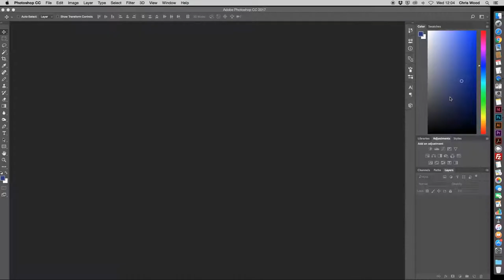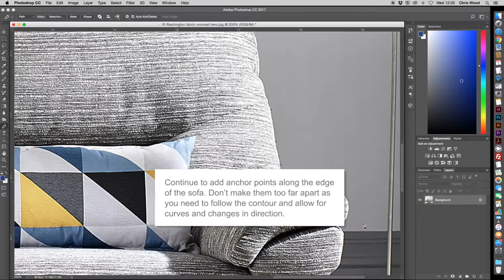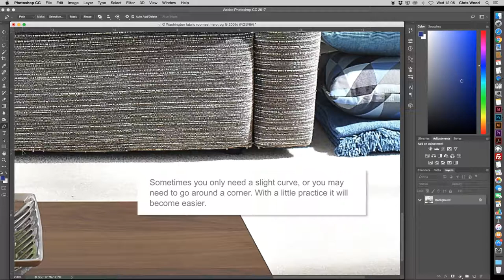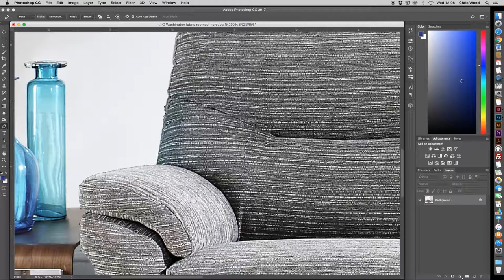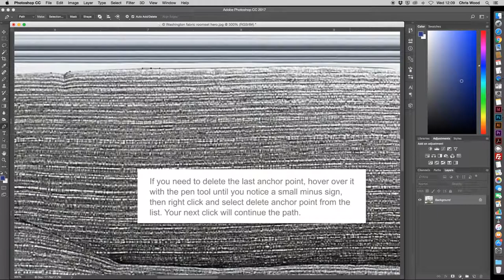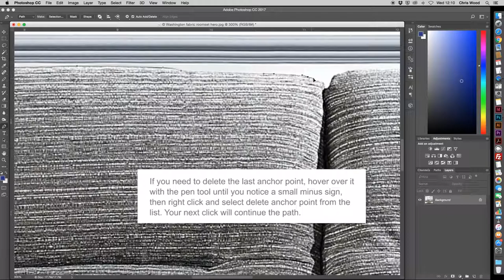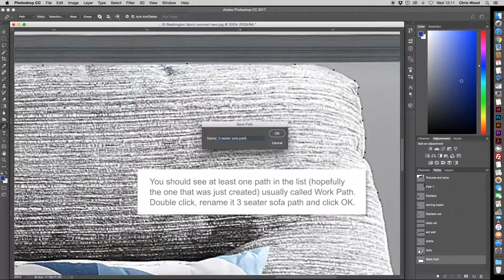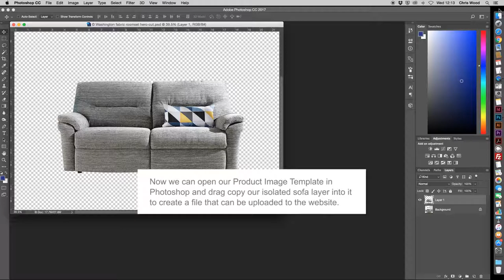How to use the pen tool in Photoshop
Tutorial showing how to use the Photoshop Pen Tool to isolate a product from a lifestyle product shot.
Once you have isolated the product onto a new layer you can then drag that layer into the Abacus Product Template file in order to export a product image for uploading to an Abacus website.